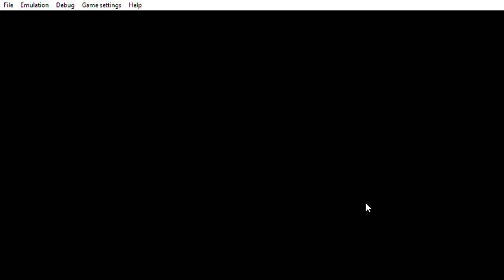PPSSPP v1 13 1 ULJS00155 侍道ポータブル 2022 08 20 21 33 06